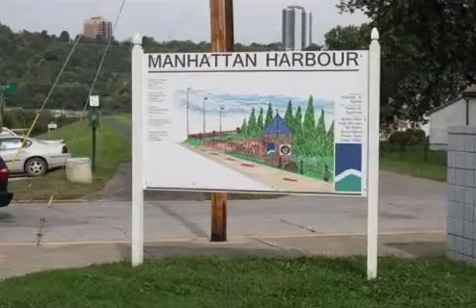Real estate for sale in Dayton Kentucky - MLS# 430419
616 Mckinney Ave
Dayton Kentucky 41074
MLS# 430419

Great Upgrades W/refinished Flooring (hardwood) & Tile In Bathroom/newer Kitchen Countertops & Cabinetry/front Porch Enclosure W/energy Star Double Pane Windows/newer Roof & Insulation/hwh. 9 Ft Ceiling And Charm. 2nd Toilet & Shower/basement. Verify Schools